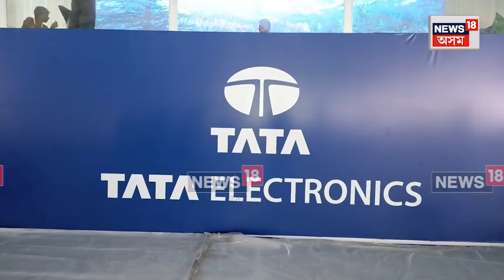Tata Semiconductor Project | শনিবাৰে ভূমি পূজন হ’ব জাগীৰোডৰ টাটা ছেমিকণ্ডাক্টৰ প্ৰকল্পৰ N18V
মুখ্যমন্ত্ৰী ড° হিমন্ত বিশ্ব শৰ্মাই ভূমি পূজন কৰিব ছেমিকণ্ডাক্টৰ প্ৰকল্পৰ ৷ ইতিমধ্যে মুঠ ৫১৭.২৭ বিঘা ভূমি ৬০ বছৰৰ বাবে টাটা গ্ৰুপক লীজত দিয়াৰ বাবে সম্পন্ন হৈছে চুক্তি।